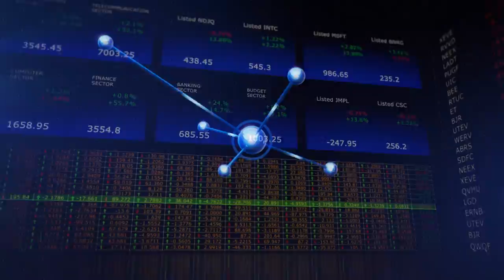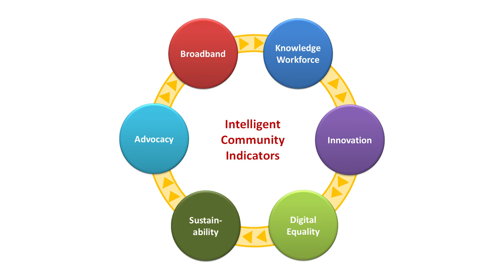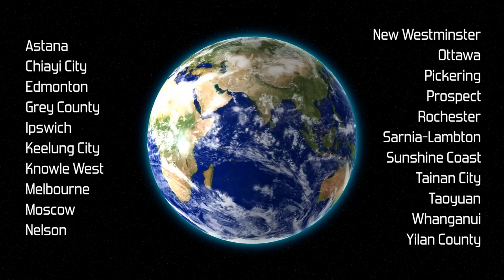The Smart21 Communities of 2017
ICF today named the world’s Smart21 Communities of 2017.  This select group of communities, which emerged from a group of nearly 400, will now move on and remain in contention for the prestigious designation of an Intelligent Community Top7, to be named in Taipei, Taiwan in February 2017.  One of the seven will then be named Intelligent Community of the Year at the Intelligent Community Summit and Awards Dinner in New York on June 8, 2017.

This year’s list, chosen by a group of analysts led by former Cisco executive and Westchester County (New York) CIO, Dr. Norman Jacknis, is an eclectic group, according to ICF and includes seven communities from Canada, five from Taiwan and four from Australia, three nations that have strong national commitments to both “smart city” development and the Intelligent Community movement.  In what will be a surprise to many, Moscow was also named to the list.